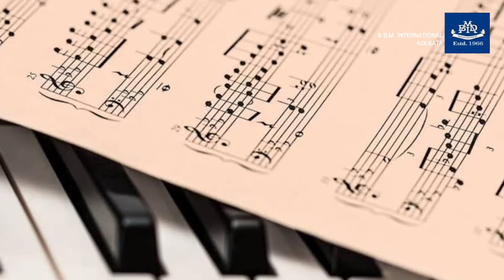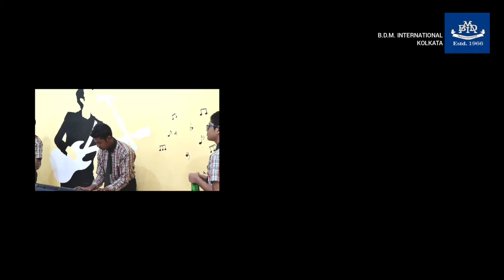BDM International | World Music Day | Activity 2022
We at BDMI are delighted to celebrate World Music Day and firmly believe that singing has the ability to boost our morale and it deeply affects our mental state and raises our mood.

Sound healing therapy uses aspects of music to raise our self-esteem and primarily helps to reduce stress.
Mental health takes care of our emotional,  psychological and social well-being. It determines how we handle stress, relate to others, and make healthy choices.

Healing with sound is an age-old Greek therapy that involves listening and singing along with music,  moving to the beat of the music and even meditation is a part of Music therapy.